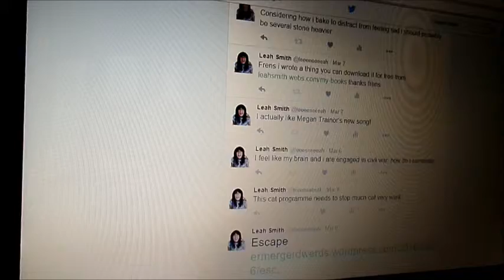dis/connected: a true story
does anyone even read this?

incompetec.